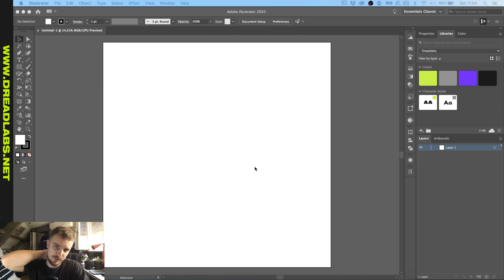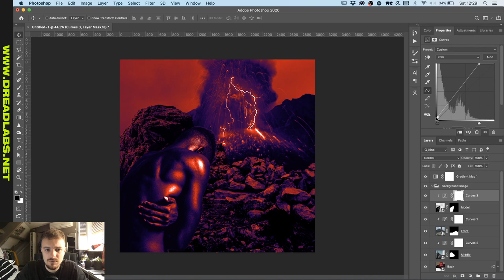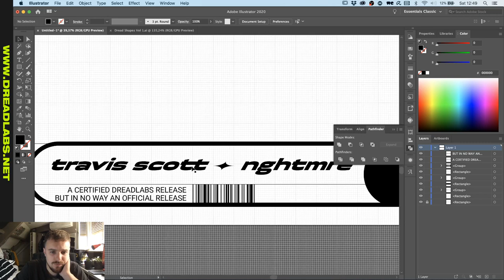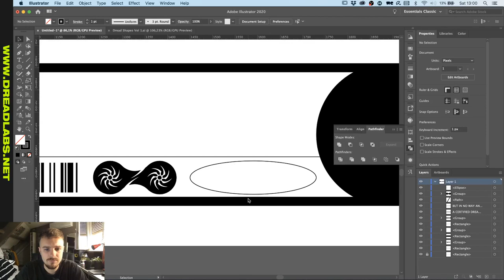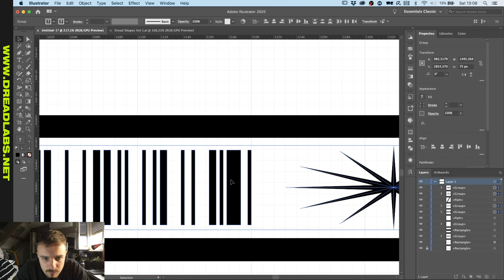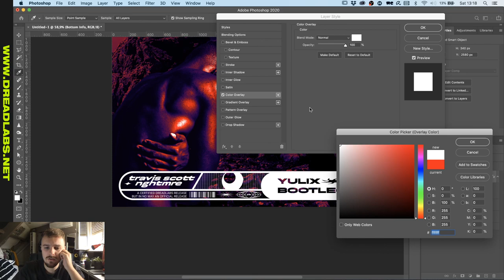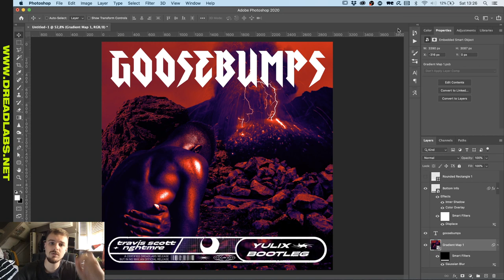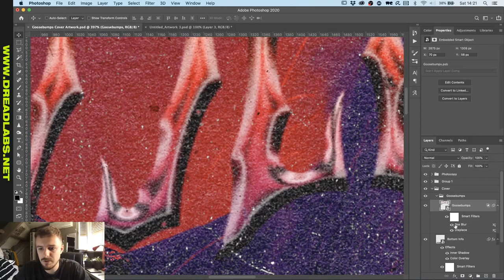Designing an album cover for TRAVIS SCOTT & NGHTMRE!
This is the first video of my redesign challenge. I decided to just record a full album cover redesign of my own take on NGHTMRE's remix of Travis Scott - Goosebumps.

Dreadlabs is a creative hub where I share tutorials about music production, graphic design, fashion and other creative practices.